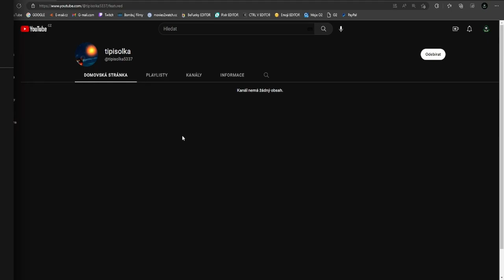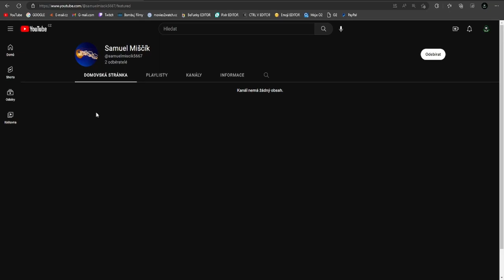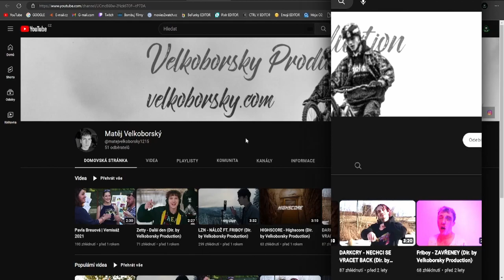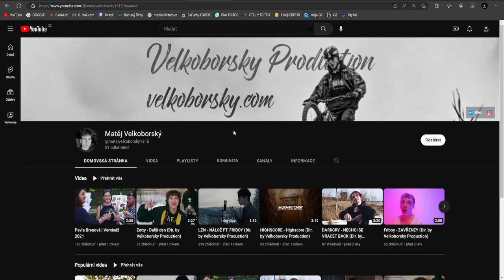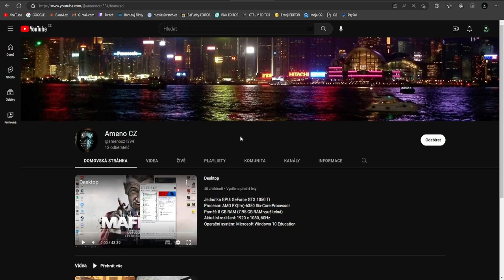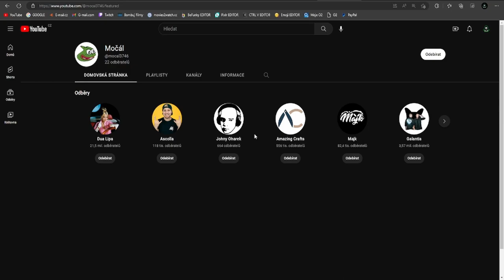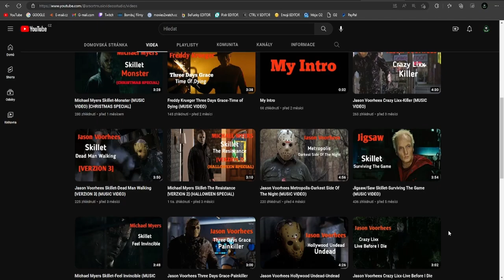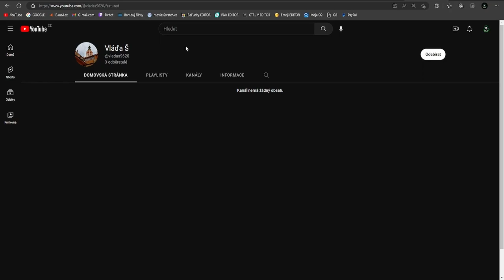Hodnotím vaše kanály #24🥳 [SPECIÁL ZA 1K ODBĚRATELŮ]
⬇️PŘEČTI SI POPISEK⬇️
Děkuji moc! Jste skvělí!
✅SOCIÁLNÍ SÍTĚ✅
📅ROZVRH📅
Videa vycházejí každou STŘEDU!
🆒PODPOŘTE TAKÉ🆒
©Fraje®2023